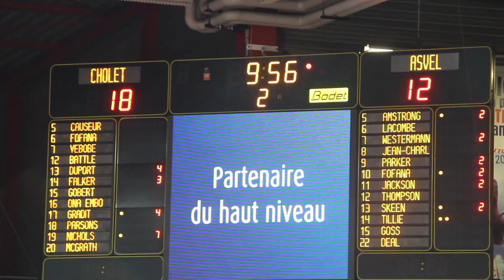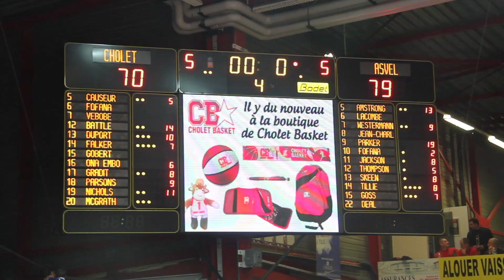Tony Parker - Game Day in France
An inside look at how Tony Parker played professionally in France during the 2011 Lockout.